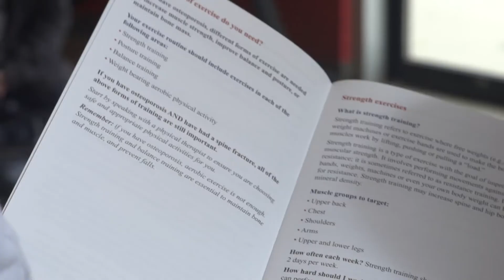Lora Giangregorio - Department of Kinesiology and Health Sciences, University of Waterloo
Osteoporotic fractures are more common than heart attack, stroke and breast cancer, combined.  Amongst Professor Lora Giangregorio's research, she is investigating who is most at risk of osteoporotic fractures and the best ways to prevent it. As a graduate supervisor, Professor Giangregorio explains the value of a graduate degree at the Department of Kinesiology and Health Sciences.